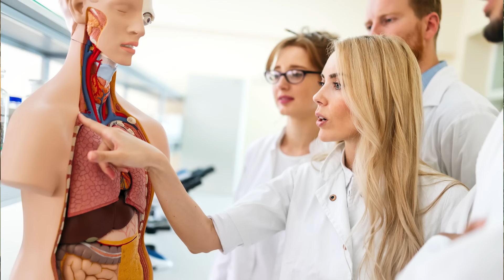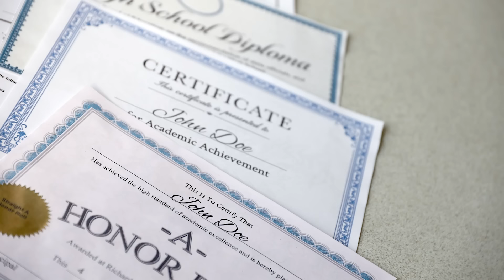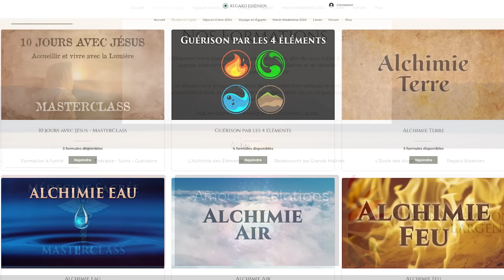Révèle ta Lumière dans ton Travail: Un Regard Essénien sur l'Épanouissement Professionnel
Découvrez dans cette vidéo comment révéler votre lumière dans votre travail grâce à une perspective essénienne sur l'épanouissement professionnel.Dans cette vidéo, plongez dans une exploration profonde du concept de travail à travers le prisme essénien.

Mais qu'est-ce que le travail réellement ?
Découvrez une perspective rafraîchissante qui vous invite à réenvisager le travail comme une expression lumineuse de notre essence, donnant ainsi un sens profond à notre présence dans le monde professionnel.

Si vous êtes prêt à vous libérer des clichés conventionnels et à forger votre propre chemin professionnel, cette vidéo est pour vous.

Rejoignez-nous dans cette quête de sens et de lumière dans chaque aspect de notre vie quotidienne lors de nos Formations.

Et si vous êtes désireux d'approfondir votre quête de lumière au sein de notre société et de trouver l'harmonie entre votre véritable essence et la manière dont vous œuvrez en accord avec votre "mission de vie", nous vous invitons chaleureusement à nous rejoindre cet été pour une expérience unique au
📍 Les Jardins de l’Olivier, Petalidi, Grèce

𝐌𝐄𝐃𝐄𝐂𝐈𝐍𝐄 𝐒𝐀𝐂𝐑𝐄𝐄 - 𝐄𝐐𝐔𝐈𝐋𝐈𝐁𝐑𝐄 - 𝐓𝐑𝐀𝐍𝐒𝐅𝐎𝐑𝐌𝐀𝐓𝐈𝐎𝐍
Pour cette saison à venir, plongez dans trois expériences uniques que Guilhem et son équipe d'enseignants-thérapeutes ont soigneusement conçues.

🔗 Pour les détails de chaque séjour et pour plus d’informations sur les réservations :

Chaque séjour a sa propre teinte, une atmosphère qui lui est propre, une ambiance particulière.
Le Jardin de l’Olivier est un cadre, une terre qui est consacrée pour que le chercheur puisse se poser, respirer et recevoir l’aide nécessaire pour s’épanouir.

𝐌𝐄𝐃𝐄𝐂𝐈𝐍𝐄 𝐒𝐀𝐂𝐑𝐄𝐄 - 𝐕𝐈𝐕𝐑𝐄 𝐄𝐓 𝐏𝐑𝐀𝐓𝐈𝐐𝐔𝐄𝐑 𝐋𝐀 𝐌𝐄𝐃𝐄𝐂𝐈𝐍𝐄 𝐒𝐀𝐂𝐑𝐄𝐄

📆du 1er au 13 juillet 2024
Une plongée immersive au coeur du
grand pilier des enseignements de Guilhem Cayzac : la Médecine Sacrée:
𝐄𝐐𝐔𝐈𝐋𝐈𝐁𝐑𝐄 𝐅𝐎𝐑𝐂𝐄 & 𝐆𝐔𝐄𝐑𝐈𝐒𝐎𝐍 𝐏𝐀𝐑 𝐋𝐄𝐒 𝟒 𝐄𝐋𝐄𝐌𝐄𝐍𝐓𝐒

📆 du 15 juillet au 10 Aout 2024
Ces 4 semaines sont dédiées à un grand processus de la Vie, que nous devons apprendre à ressentir, goûter et expérimenter si nous voulons guérir toutes les dimensions de notre être.
𝐓𝐑𝐀𝐍𝐒𝐅𝐎𝐑𝐌𝐀𝐓𝐈𝐎𝐍 𝐒𝐄𝐉𝐎𝐔𝐑 𝐓𝐇𝐄𝐑𝐀𝐏𝐄𝐔𝐓𝐈𝐐𝐔𝐄 𝐃𝐄 𝟐𝟏 𝐉𝐎𝐔𝐑𝐒

Immergez-vous dans le calme et la sérénité pour 3 semaines consécutives d'enseignements, d'ateliers, de soins et de rituels, avec une cuisine adaptée,
afin d'initier en soi une profonde transformation.

📖𝐋𝐈𝐕𝐑𝐄𝐒 | 𝐍𝐎𝐔𝐕𝐄𝐀𝐔𝐓𝐄

Guilhem Cayzac dévoile les enseignements ésotériques transmis au sein de cette école mystérieuse, révélant les secrets bien gardés de la géométrie sacrée et les liens profonds entre les mathématiques et la spiritualité. L’auteur, enseignant de la tradition essénienne, offre ainsi des perspectives uniques sur la compréhension de notre existence et de notre connexion avec l'univers.

À bientôt !
Lumineuses Pensées,
Guilhem Cayzac

Item Title:                      Good Mood For Job